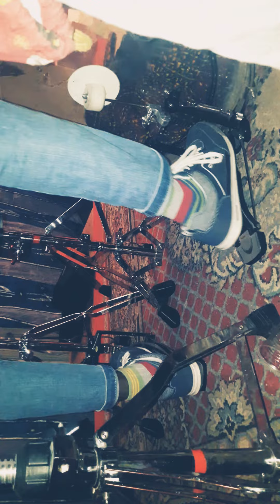Teste Balance batterie #2🎶😉👊🎶🥁